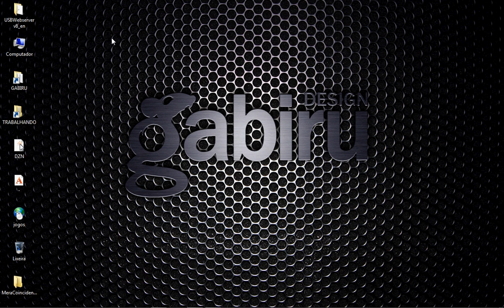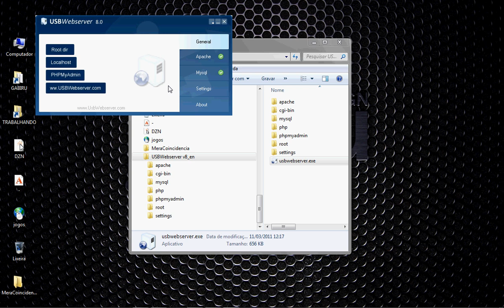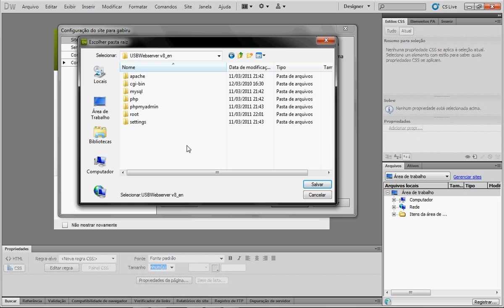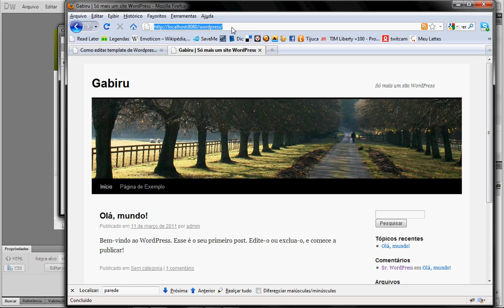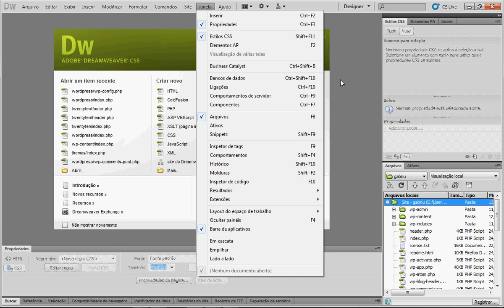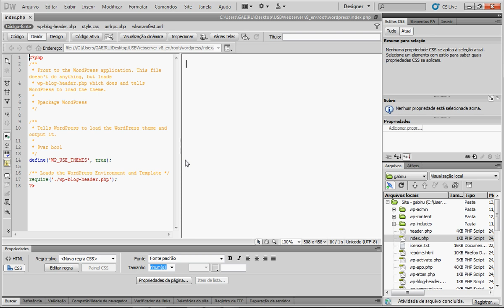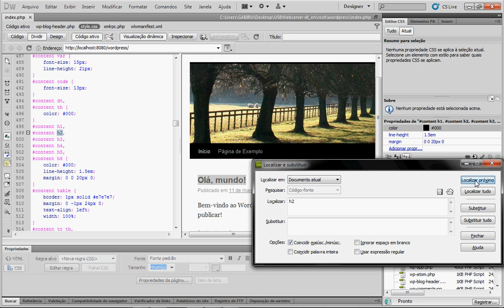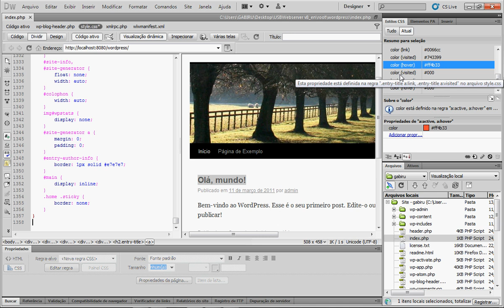Visualizar e Editar temas WordPress no DreamweaverCS5